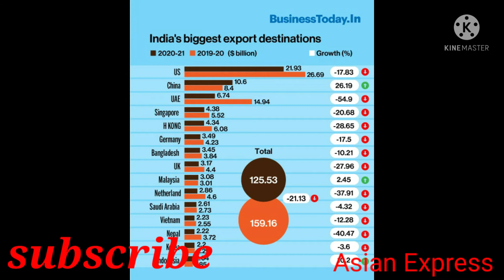PAYTM revenue 2,109 crore,HSBC,ioc invest 24,0000crore in Gujarat,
1.HSBC Foreign lender HSBC on Monday announced the appointment of bank veteran Hitendra Dave as its new chief executive for India. Dave, who had been heading the largest profit contributing segment of global banking and markets, succeeds Surendra Rosha, as per an official statement. Rosha is moving to Hong Kong as the co-chief executive of HSBC Asia-Pacific, it added.

India is the third-largest profit contributor for the HSBC Group after Hong Kong and mainland China and delivered a pre-tax profit of USD 1.024 billion in 2020.

The bank has 26 branches in 14 Indian cities and employs 39,000 people, including those in back-offices helping its global operations. Dave, who has been with the bank since 2001 and risen through the ranks, will be appointed as the chief executive of HSBC India on regulatory approval and serve as the interim CEO from Monday, the statement said.

2.China overtook the UAE to emerge as India’s second-largest export destination in FY21, behind only the US, for the first time in recent memory, despite the onslaught of the Covid-19 pandemic and a deadly border clash.

Official data showed exports to China jumped an impressive 28% in FY21 from a year before to over $21 billion, while those to the UAE plunged by 42% to nearly $17 billion. While China’s massive infrastructure push prompted it to import iron ore and steel in large volumes from India, the UAE, hurt by a plunge in oil prices, cut back purchases in a pandemic year. India’s total merchandise exports shrank by just over 7% last fiscal to $291 billion.

3.PAYTM  Digital payments firm Paytm has narrowed its consolidated loss to Rs 1,704 crore in 2020-21 from Rs 2,943.32 crore in 2019-20, according to the company's annual report.

4.IOC State-owned Indian Oil Corporation (IOC) on Monday said it has signed up an investment pact for adding petrochemical and lube plants to its previously announced plan to expand crude oil processing capacity at its Koyali refinery at Vadodara in Gujarat.